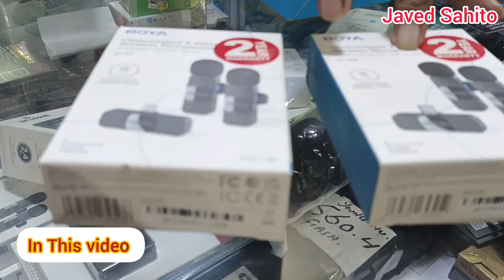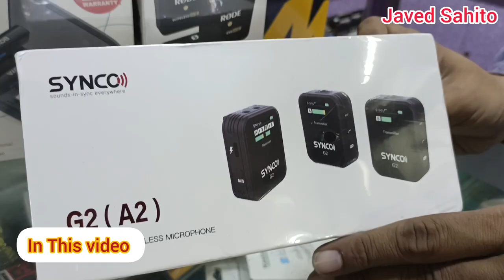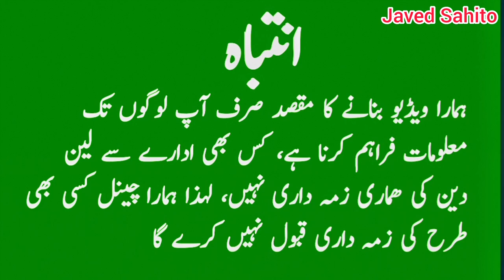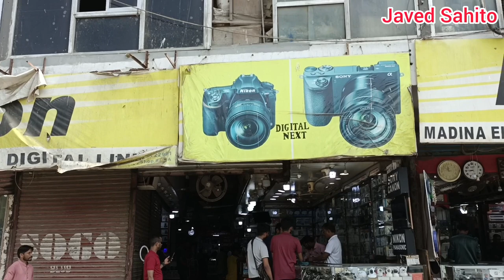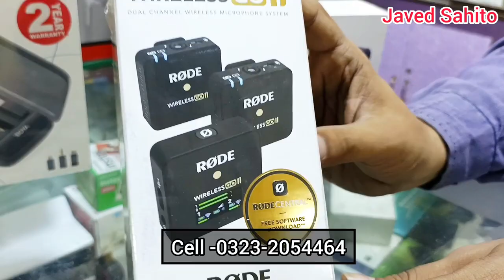Best Budget Mic in Pakistan 2023| Best Microphone For YouTube Videos |Best Wireless Mic for Vlogging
Address: Camera Corner,
Shop, A/29, Hashmi & Hakeem Centre Saddar Karachi,

Wireless microphone k8
Wireless microphone in Pakistan
Boya wireless Dual mic
Boya wireless Mic
Boya mw3 Dual mic
Boya by-m1
Boya mic price in Pakistan
Boya mic price in Karachi
Boya m1 Mic price in Pakistan
Wireless Mic for mobile video recording price in Pakistan
Wireless collar Mic price in Pakistan
Rode wireless Mic price in Pakistan
Wireless Collar mic at Best  price in Pakistan 2023

What is the price of wireless dual microphone in Pakistan?
What is the cost of wireless microphone?
What is the price of professional universal microphone in Pakistan?
What is the cost of 4 channel wireless microphone?
What is the price of home studio mic?
Which microphone is the cheapest?
Can you use 2 wireless microphones at once?
How much is a cheap microphone?
What is the price of Shure mic kit?
Which mic is the most expensive?
What microphone does every Youtuber use?
What is the price of Boya PM 700 in Pakistan?
Which company mic is best?
What is a good mic?
What is the price of rode mic in Pakistan?
is rode wireless microphone good?
What is the price of rode collar mic wireless?
What is the price of Boya by V2 microphone in Pakistan?
What is the price of Boya by CM5 in Pakistan?
What is the price of Boya all in one in Pakistan?
What is the price of Boya by WM3T2 M1 in Pakistan?
What is the price of Boya by V20?